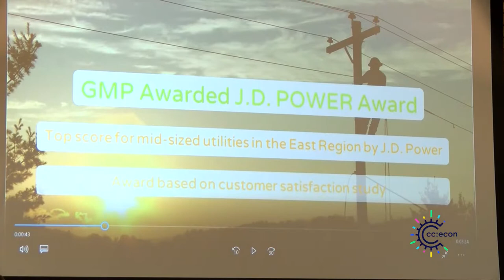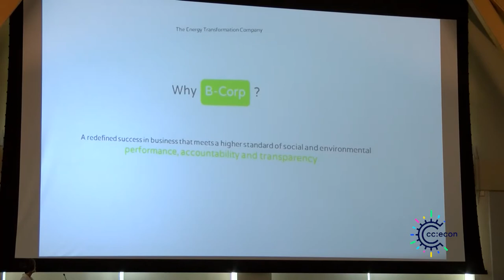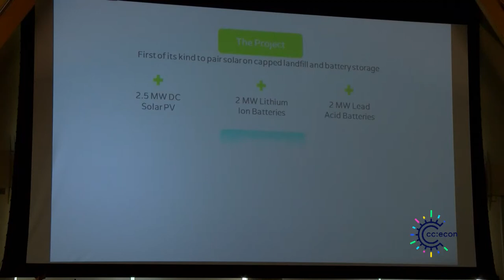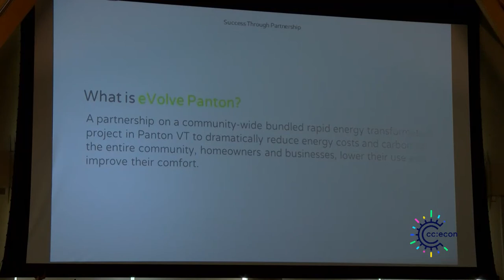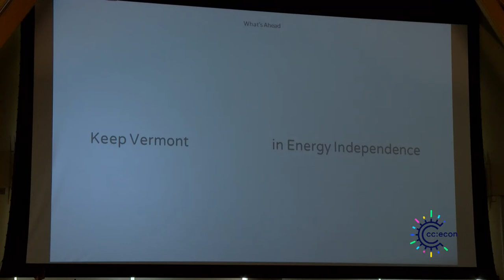Accelerator Speech: Mary Powell - The Innovation Solution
Mary Powell, Green Mountain Power